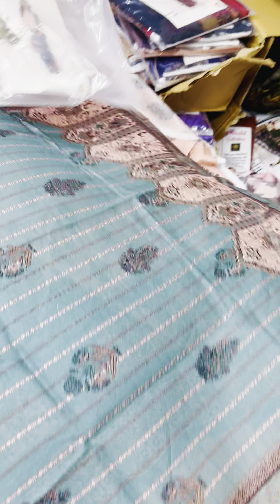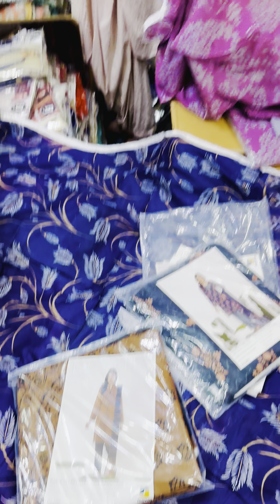Younus Khan Fabrics, GoldMark1 Shopping MallShop Karachi 👈03102810052